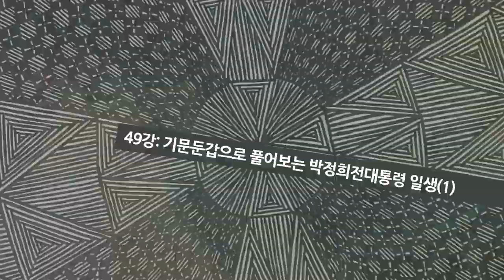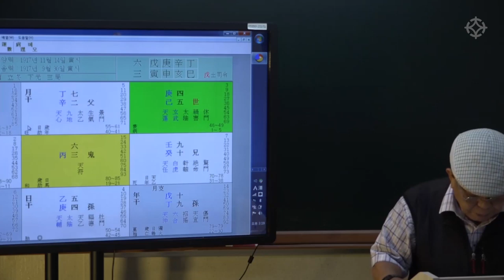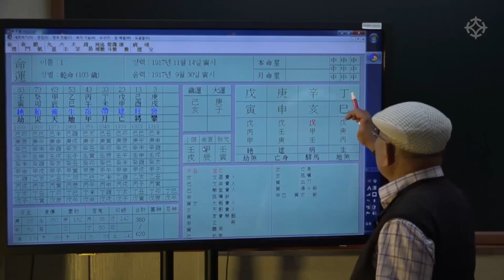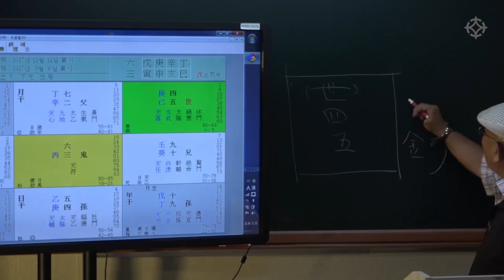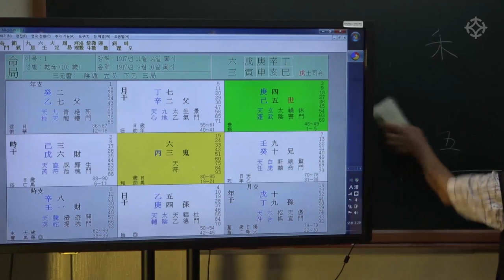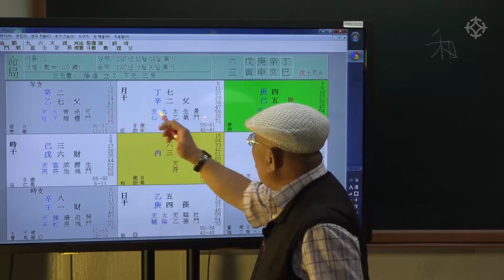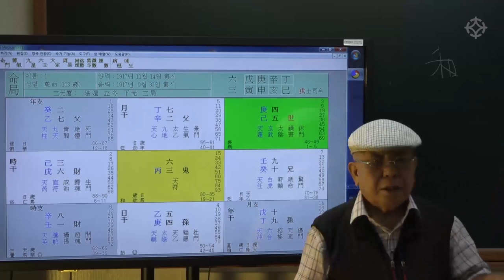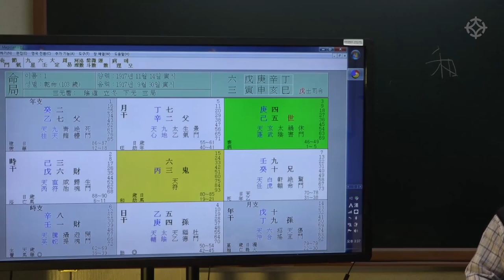박정희 대통령 사주(1) : 인신사해가 모두 들어 있는 기문둔갑으로 사주 해단하기 - 신정균 선생님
기문둔갑 해단하는 법(1)

기초 공부를 끝내신 분들도 실전에서
기문둔갑 해단하는 법을 익히실 수 있습니다

인신사해가 모두 들어있는 사주의 예로
고 박정희 대통령의 사주를 해단합니다.

기문둔갑 장인, 신정균 선생님의 강좌는

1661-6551